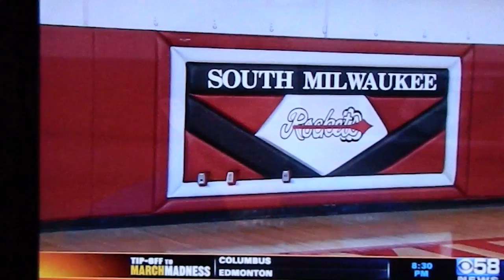Trey McKinney Jones CBS 58 Profile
CBS 58's Mike Strehlow profiled Miami guard and South Milwaukee alum Trey McKinney Jones before Miami's Sweet Sixteen game against Marquette, 3/28/13.